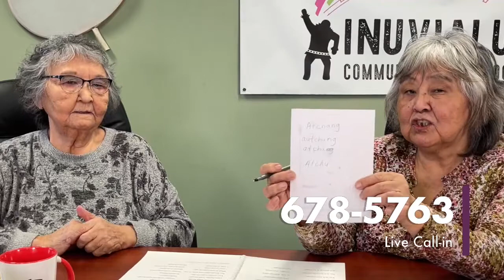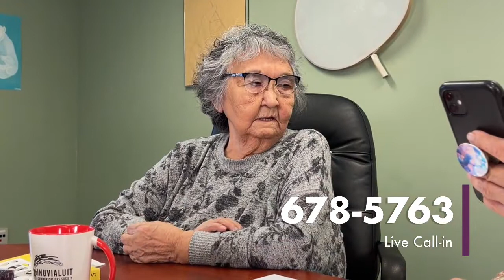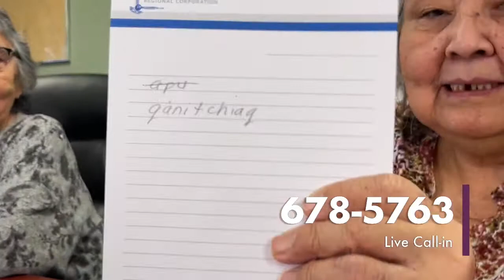2022 02 07 ICS Uummarmiutun Livestream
ICS Uummarmiutun Livestream program with Lillian Elias, Susan Peffer and Dwayne Drescher.

Funded by the Inuvik Community Corporation